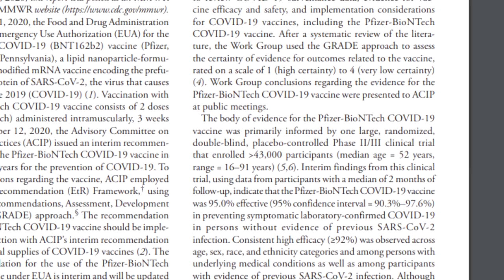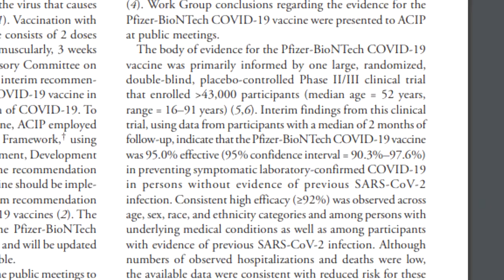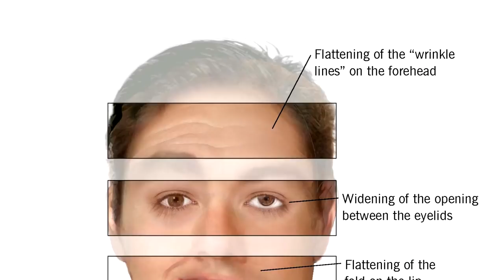Real DOCTOR Gives HONEST Breakdown of COVID 19 Vaccine | Medbros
Welcome back to the Medbros channel. In today's video, we discuss the most common questions regarding the coronavirus vaccine. What side effects can you expect? Can this mRNA vaccine alter your DNA? All your questions answered in this video!

Ring Light

The MCAT BOOKS We Recommend: